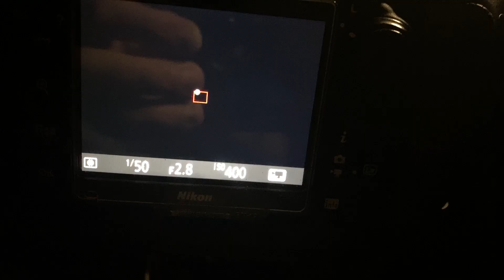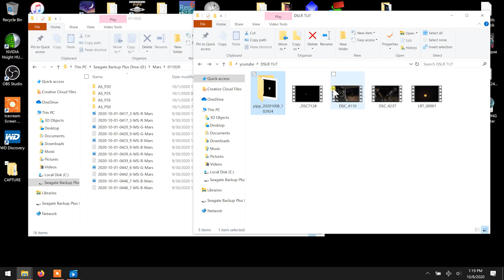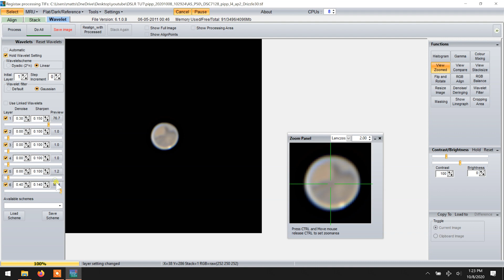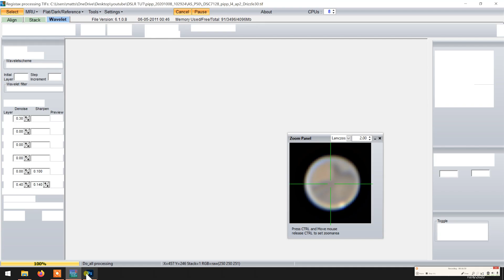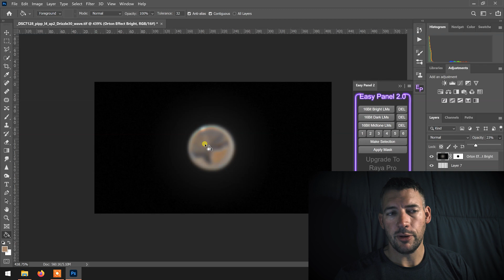Imaging Planets with a DSLR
If you are interested in imaging planets but don't have a planetary camera, then look no further.  Well, you might find other videos where the creator has much better results, but at least here you get to share in the first experience I have ever had trying to shoot planets with a DSLR.
A planetary camera specializes in capturing data at extremely high frame rates and is made specifically for one purpose.  Many people already have a DSLR laying around so maybe they would like to get their feet wet before jumping in on the planetary imaging train.